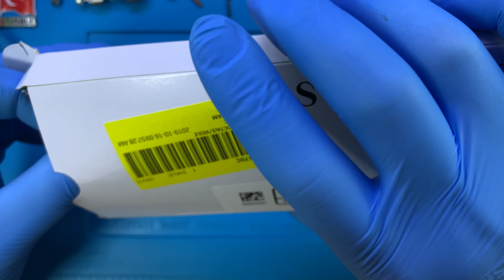Samsung Galaxy S8+ Ekran Değişimi 🇹🇷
Adres: Fahrettin Kerim Gökay Caddesi No:33 Kadıköy / İstanbul

Samsung Galaxy S8+ Ekran Değişimi Nasıl Yapılır?

Samsung Galaxy S8+ ekran değişimi alanında uzman ve tecrübeli SAMSUNG teknisyenlerimiz tarafından yapılmaktadır. Son teknoloji özel üretim teknisyen ekipmanları kullanılır. Teknik servisimizde cihaz sağlığı için gerekli tüm önlemler alınmaktadır.

1. Teknik servis odamız periyodik olarak sterilize edilir.
2. Tamamen statik elektrikten arındırılmış bir şekilde dizayn edilmiştir.
3. 7/24 8 farklı güvenlik kamerası ile denetim altında tutulmaktadır.
4. Ek önlem olarak teknisyenlerimiz statik elektrikten arındırıcı bileklik ve sterilize edilmiş eldiven takmaktadırlar.

Samsung Galaxy S8+ ekran değişimi süresi teknik servis adresimize geldiğiniz taktirde ortalama 1 saat, 2 taraflı ücretsiz kargo gönderim hizmetimizden faydalanıldığında ise 3 (üç) iş günüdür.

1. Bilgileriniz kesinlikle silinmez. Yani ekran değişimi öncesinde ya da sonrasında telefon sıfırlanmaz.
2. Orjinal Samsung Galaxy S8+ SM-G955F Super AMOLED ekran kullanılır.
3. Telefon ekran performansında yani dokunmatik hızı - hassasiyeti ve ekran parlaklığı - çözünürlüğünde herhangi bir değişim yaşanmaz.
4. Ekran tamiri sonrasında telefonunuzu dilediğiniz kadar inceleme ve herhangi bir tereddüt yaşandığında ücret iadesi alma hakkınız bulunmaktadır.
5. Ekranın tekrar kırılmasını engellemek amacıyla telefona ücretsiz olarak kırılmaz cam koruyucu takılır.
7. Garanti süresi içerisinde ekran ile ilgili kullanıcı hatası dışında karşılaşılan teknik sorunlar ücretsiz olarak SAMSUNG teknisyenlerimiz tarafından çözüme kavuşturulur.

Samsung Galaxy S8+ Teknik Servisi

Teknik servisimizde Samsung Galaxy S8+ ekran değişimi yanı sıra arızalanan diğer tüm parçaların değişimi de yapılabilmektedir.

Samsung Galaxy S8+ ekranı kırıldı, dokunmatik basmıyor, iç ekran kırılması sebebi ile ekrana görüntü gelmiyor, ekranda mürekkep akması tarzında lekeler oluştu veya ön cam çatladı ise profesyonel SAMSUNG teknisyenlerimiz tarafından yaşanılan sorunun çözüme kavuşturulmasını sağlayabilirsiniz.

"Samsung Galaxy S8+ ekran değişimi" hakkında aklınıza takılan bütün soruları müşteri temsilcisi hattımızı arayarak ya da yorum alanından yazarak sorabilirsiniz.